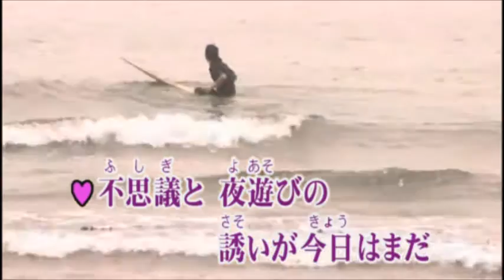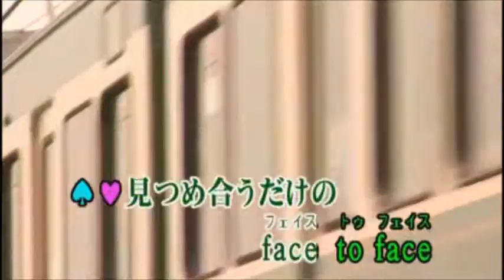【チャンス到来】 バービーボーイズ cover 女性パート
バービーボーイズの楽曲の中でも切ない系で、とても好きな曲です＾＾　憧れの気持ちで歌いました＾＾　マニアックですがお相手ぜひよろしくお願いしますm(__)m